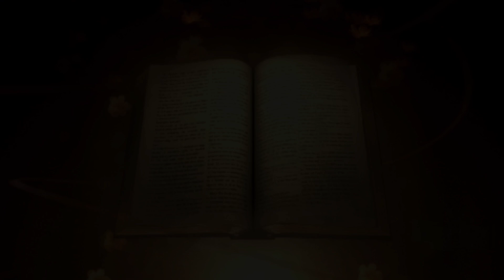new eritrean orthodox chanell 2021 tesfa ተስፋ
new eritrean learn abaut hope